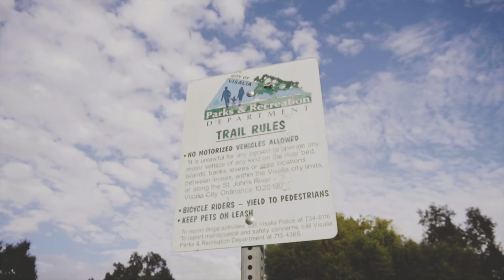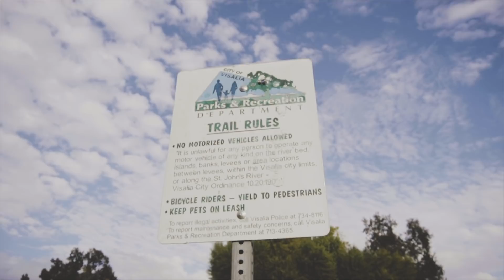NEVER VLOG ON A BOAT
YOU GUYS ARE AWESOME, THANKS FOR STICKING AROUND!

See you soon, God bless